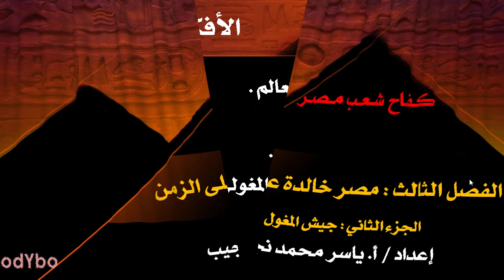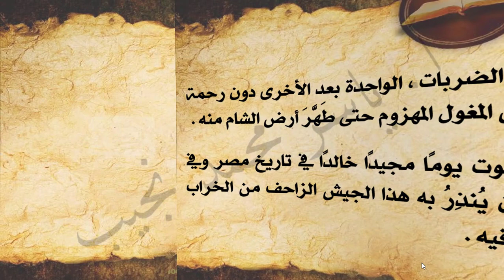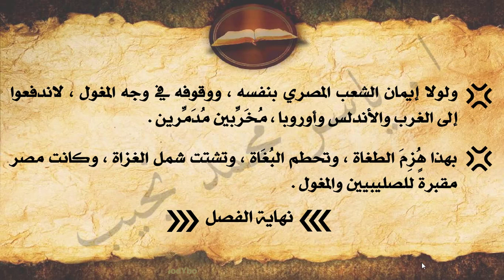Ar-G8-03- كفاح شعب مصر - الفصل الثالث - مصر خالدة على الزمن ج2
شرح قصة كفاح شعب مصر - الصف الثاني الإعدادي - الفصل الدراسي الأول

الفصل الثالث : مصر خالدة على الزمن
الجزء الثاني : المغول

للمؤلف / د. عز الدين فراج